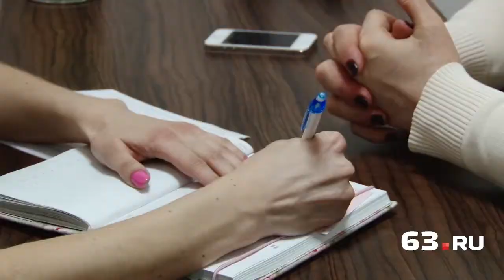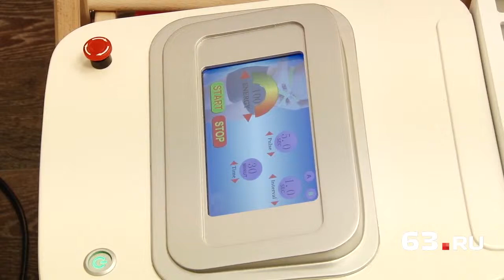«Преображение»: лазером по жиру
Финалистка проекта «Преображение» Марина Вехтинская проходит курс аппаратной косметологии в «Центре красоты и стройности Наталии Медведевой». Какие ощущения испытает участница от жиросжигающего лазера? Ответ – в новой серии реалити-шоу.